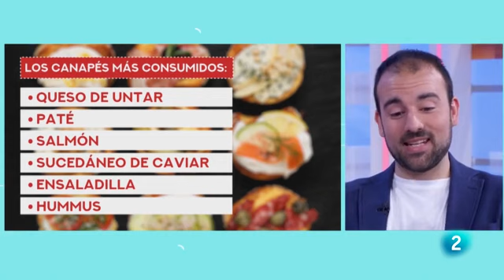Las propiedades del marisco | Saber Vivir | La 2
Hemos oído hasta la saciedad que el marisco nos sube el ácido úrico y la tensión arterial, ¡una mala fama totalmente inmerecida! También vamos a aprender con Aitor Sánchez, nuestro nutricionista, cuál es la forma más recomendable de tomarlo o con qué guarnición deberíamos acompañar este manjar. ¡Perfecto para ir preparando la cena de Nochevieja!